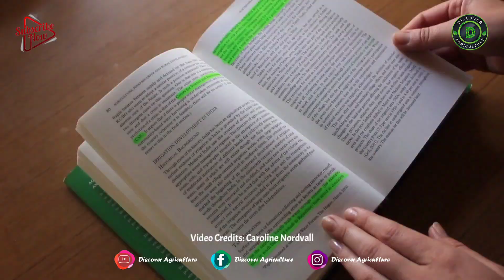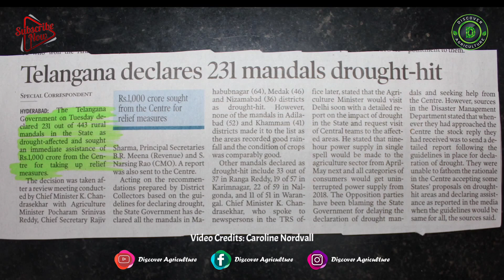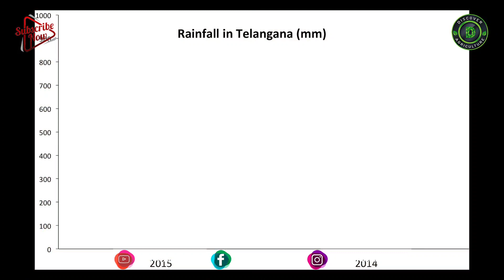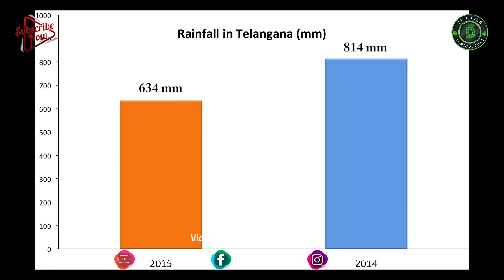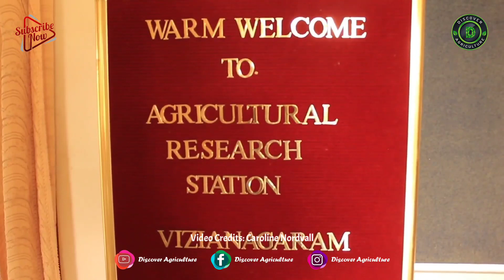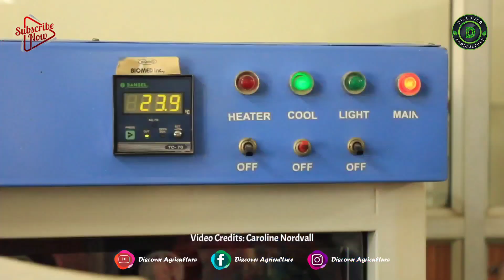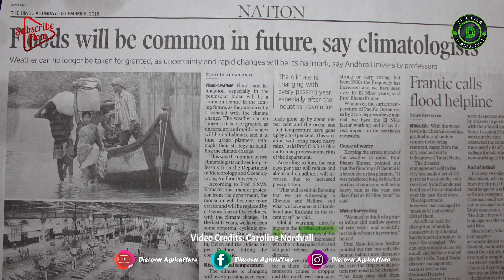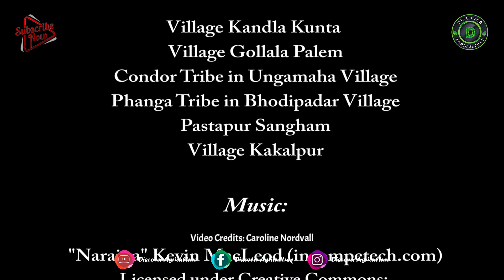How to Feed the World in 2050 | How to tackle Climate Change | Sustainable Organic Farming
As our global population continues to rise, some estimates suggest it could reach 10 billion people by 2050. To feed that many people, we will need to produce record quantities of food.

The scale of the challenge is epic. With only 30 seasons of planting and harvest left before the population could hit that 10 billion figure, it’s clear that agriculture as we know it has to change if we hope to feed the planet.

Video Credits: Caroline Nordvall

0:00 Challenges in Agricultural Sector
1:16 Small-scale Organic Agriculture
1:49 Who are we & What we are doing..?
2:37 What are we discussing in this video..?
2:54 What are the biggest challenges for Agriculture in regard to Climate Change?
6:18 Organic Miller Farming
8:02 Multi cropping System
9:34 Is there any negative impacts of Millet Crop?
10:44 Organic Farming
11:37 Factors impacting food production
12:45 Producing High yielding varieties of Millets
14:35 How to tackle conflict of interest in food production
15:00 Soil degradation
16:10 Restoring soil fertility
17:00 Climate Change Impacts
17:30 Climate Smart Crops farming
18:00 Future of organic Agriculture

How can these challenges be approached in a Sustainable way

The Future of Agriculture | How to Feed the World in 2050 | Sustainable Organic Farming